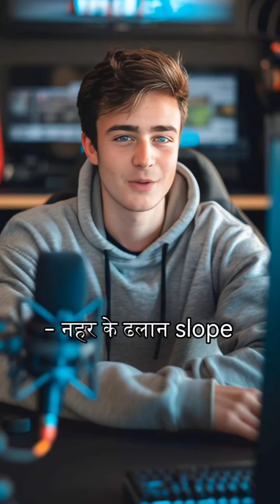Part - 3 Canal & Errigation#autolevel